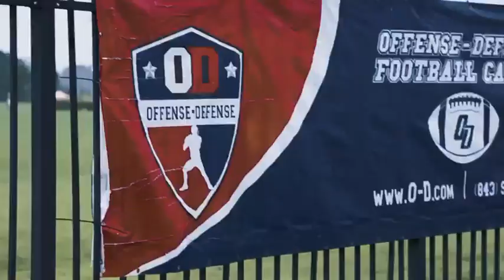Roc Carmichael 7-on-7 team is D1 Loaded!!!